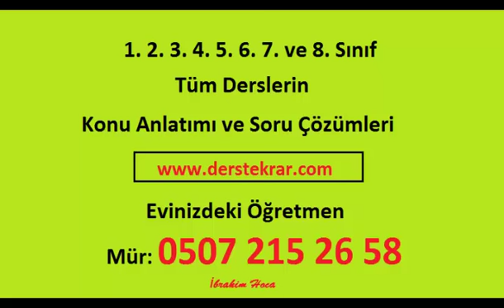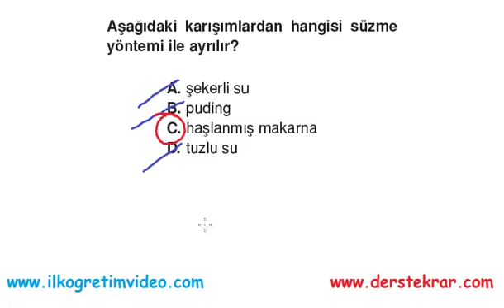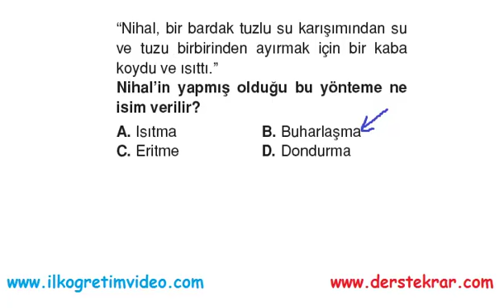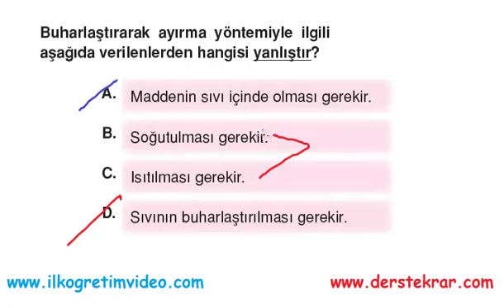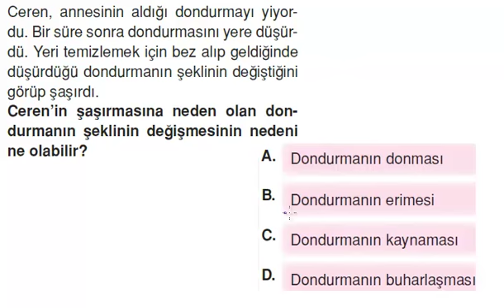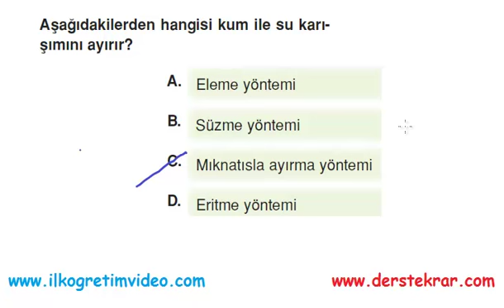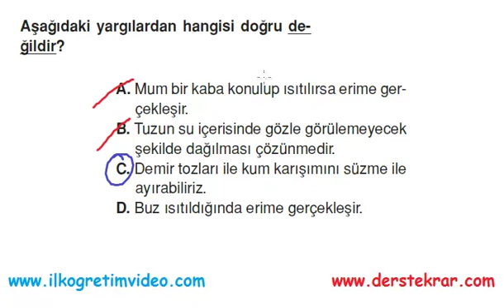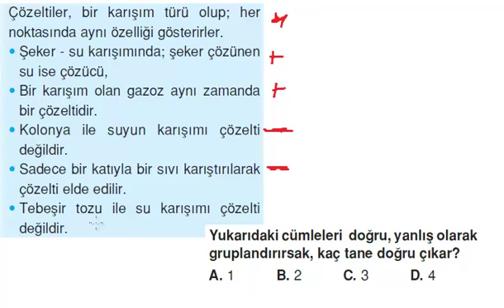4. Sınıf Saf Madde ve Karışımların Ayrılması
4. sınıf fen bilgisi dersi saf madde, karışımlar ve ayrılması konularıyla ilgili çözümlü sorular. Daha fazla video dersi adresinden bulabilirsiniz...